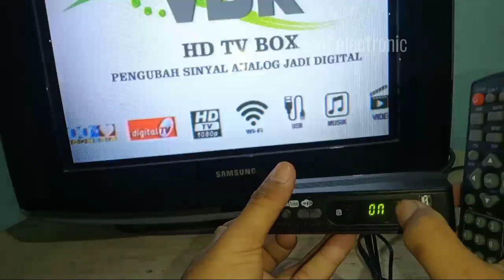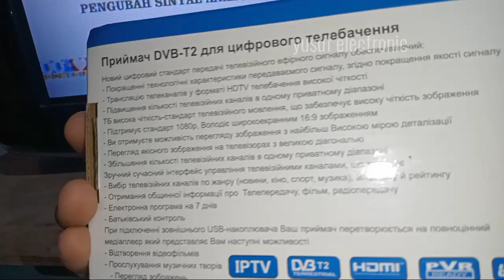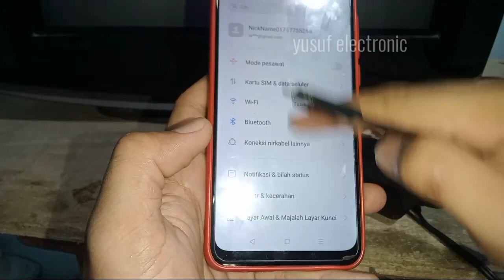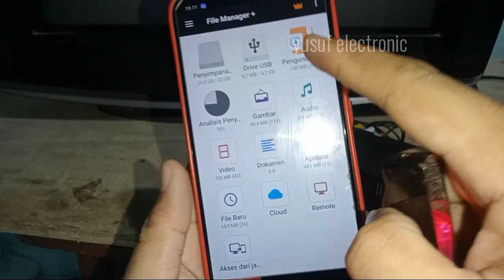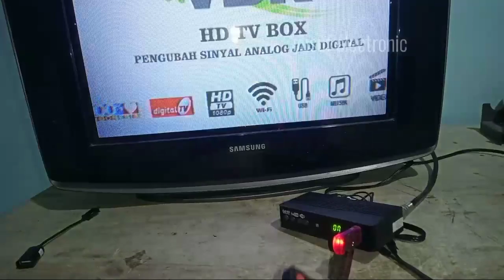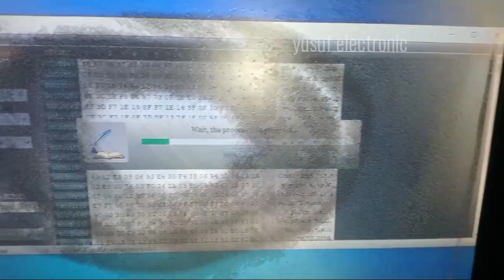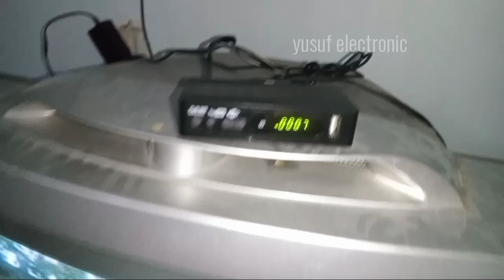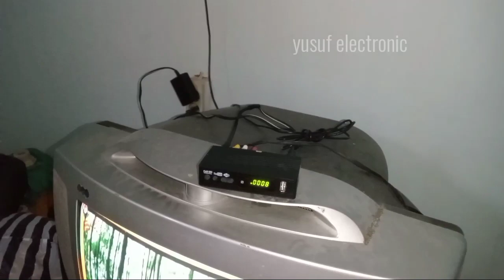Servis Set Top Box macet sampai logo, tidak ada siaran, gambar dan suara || STB macet di logo.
cara servis set top box yang macet sampai di logo saja, stb tidak ada sinyal, gambar dan suara.